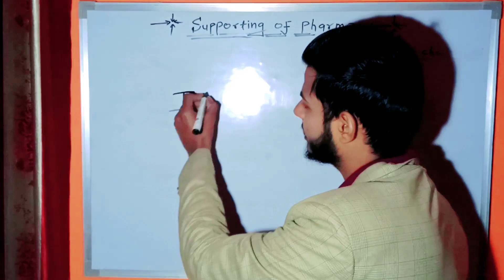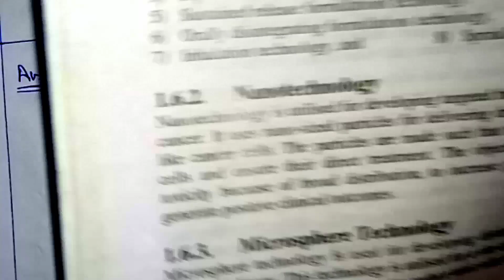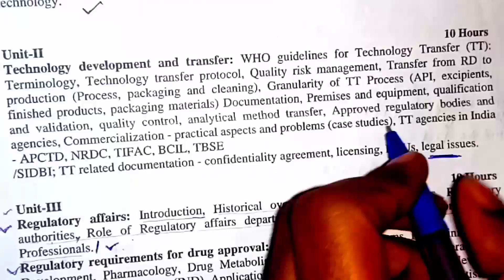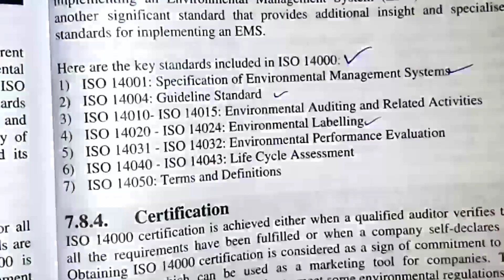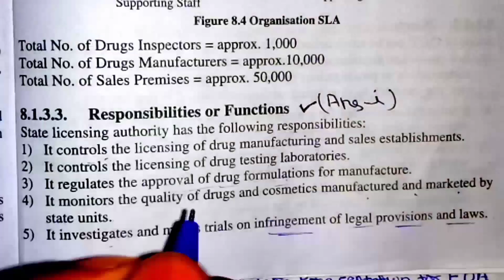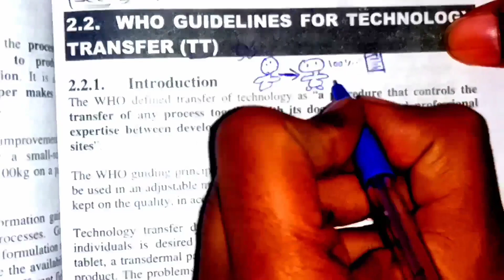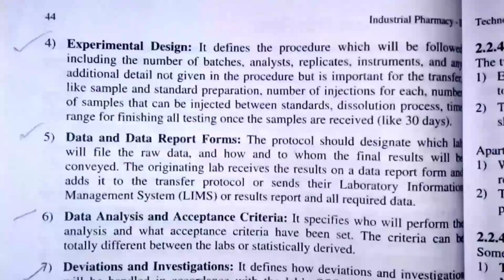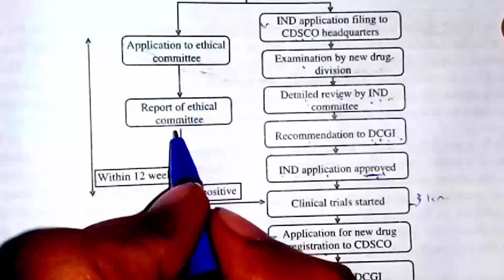Industrial Pharmacy-2 previous paper solve। Bpharm 7 semester। Previous year question paper solution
Hello friends-